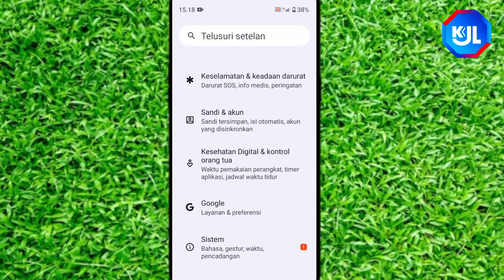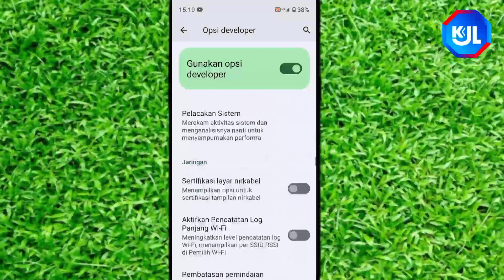Cara Aktifkan Opsi Pengembang Di HP Realme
Berikut ini cara aktifkan mode pengembang di hp realme, caranya sangat mudah agar mode pengembang di hp realme aktif gunakan cara ini agar dapat aktifkan mode pengembang